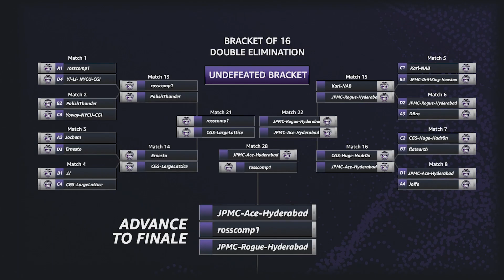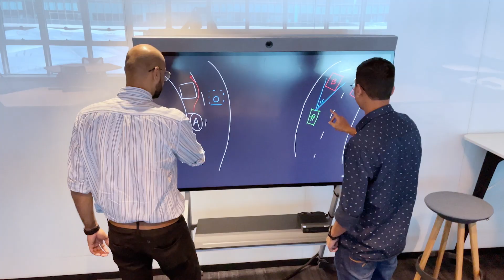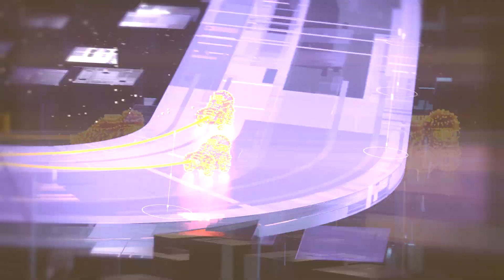The AWS DeepRacer League 2021 Championship Finale | AWS Events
8 months of racing. over 70,000 developers participating. 140+ countries represented. It all comes down to the final 3 racers in the AWS DeepRacer League Championship Finale. Watch as the JPMC-Rogue-Hyderabad, JPMC-Ace-Hyderabad, and RossComp1 battle it out to see who will take home the 2021 AWS DeepRacer Championship Cup, and the $10,000 USD first place prize.